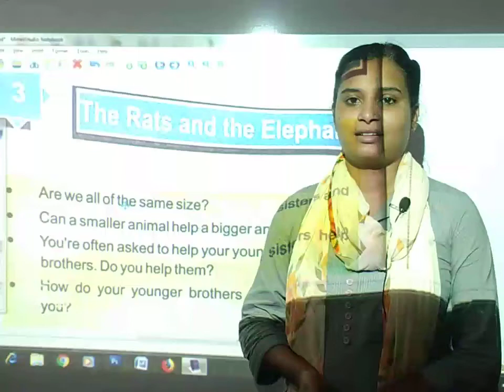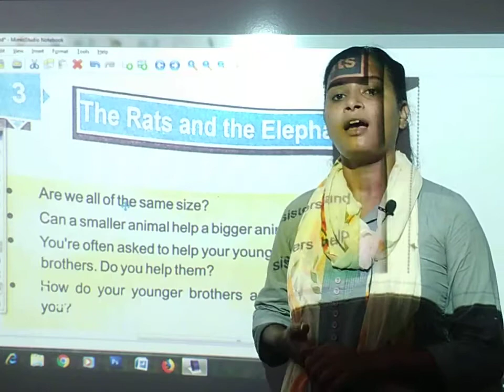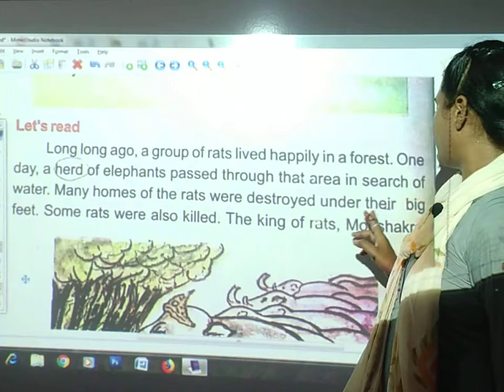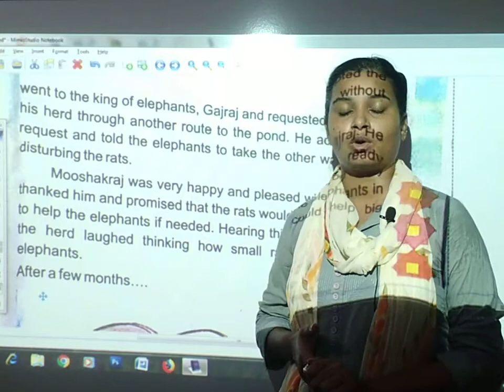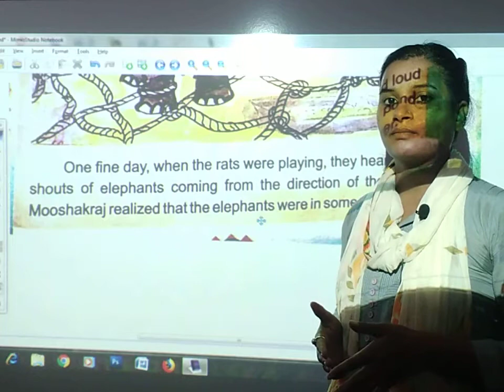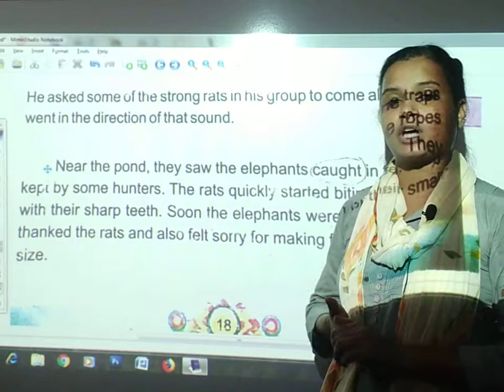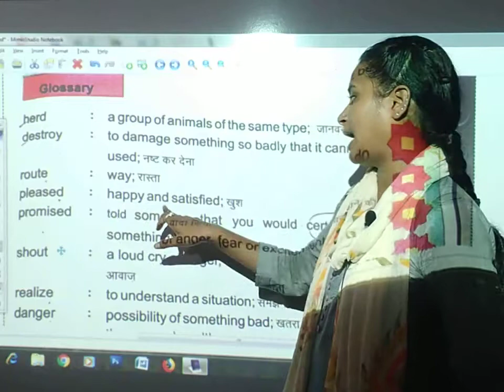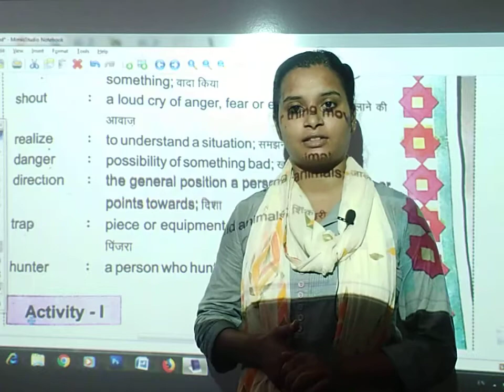The Rats and the Elephants | English | Class 5